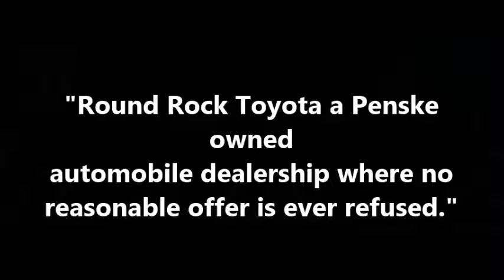Mike L (Round Rock Toyota)